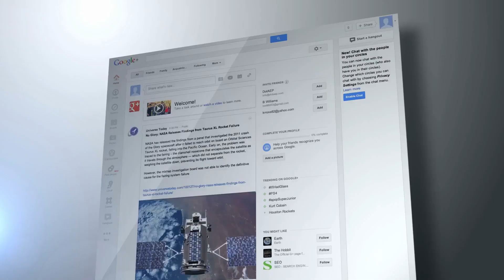Custom Google PPC Ads | NuEthic Web Design and Development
Custom Google PPC ads
Not sure how to get started with Google Ads?
Spending too much on your current PPC campaigns?
You need the most qualified leads to click right into your site.
Getting their attention is half the battle!
At NuEthic, our PPC experts will whip up optimized Google ads to drive more traffic to your site.
With a dash of data and a bit of compelling copy, we’ll have your ad dollars working harder in no time.
Reach out to NuEthic today and let’s talk strategy.